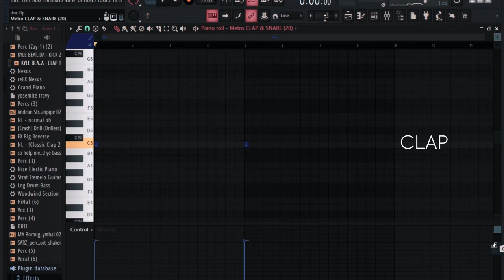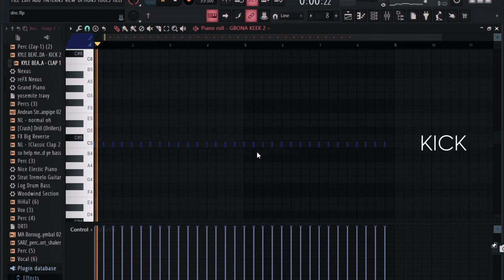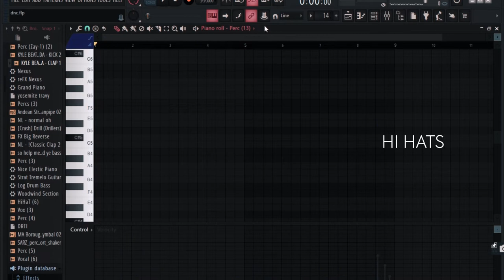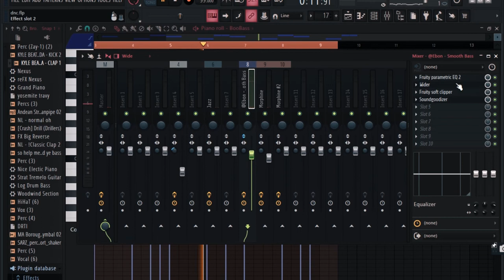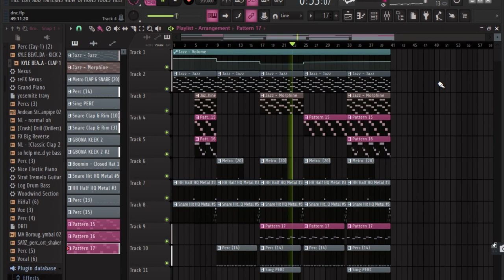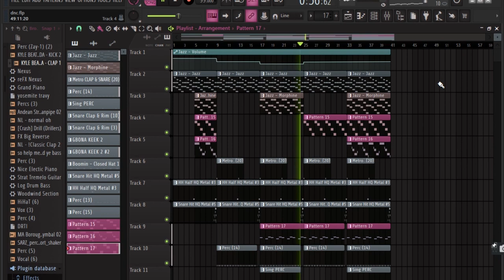AFROBEAT TUTORIAL FREE RUGER BEATTYPE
Burnaboy type beats
zlatan type beat
dancehall
Type Beat
rema type beat
Nasty C type beat
ruger type beat
afrobeat instrumental
[Free]
dancehall
rnb
Afrobeat
remaType Beat
Rema Type Beat
Rema